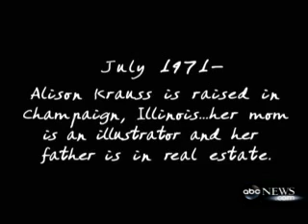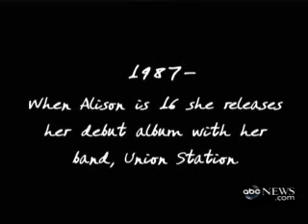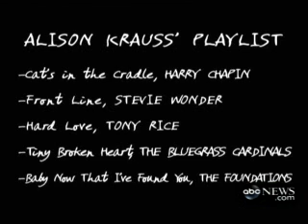ABC News Nightline - Alison Krauss' Playlist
NO INFRINGEMENT INTENDED
ABC News Nightline